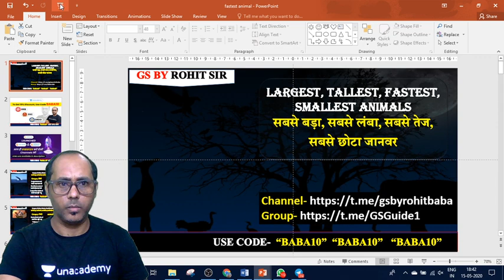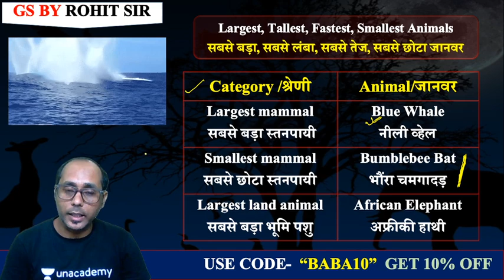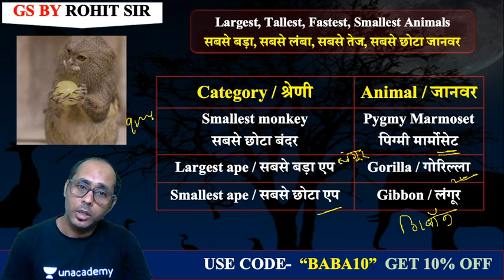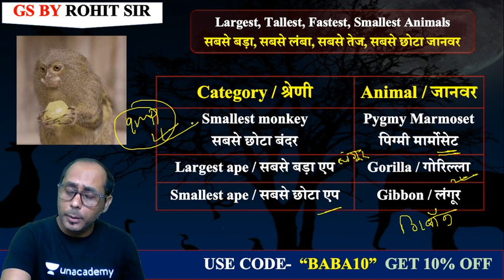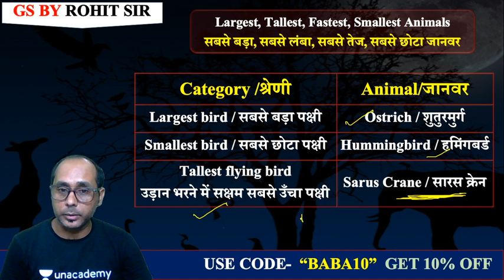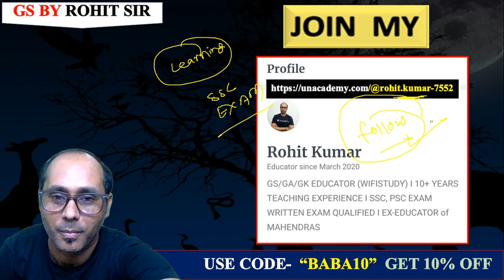6:30 AM - GK एक नजर | World's Largest, Tallest, Fastest, Shortest Animal | By Rohit Sir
World GK | World Animal GK |  World's Largest, Tallest, Fastest, Shortest Animal | By Rohit Sir

✿ Morning Shows:
05:00 AM - Daily Current Affairs MCQs by Krati Ma'am
05:30 AM - Geography Through Map by Krati Ma'am
06:00 AM - Tricks For All Exams
06:30 AM - GK एक नज़र by Rohit Sir
07:00 AM - Current Affairs Show by Krati Ma'am
08:00 AM - Burning Issues by Krati Ma'am
08:15 AM - The Hindu Editorial by Sandeep Sir

✿ UPSI/UPP/UPSSSC/VDO 2020 Exams:
09:00 AM - Maths by Akash Sir
09:30 AM - GK by Rohit Sir
10:00 AM - Hindi by Ganesh Sir
10:30 AM - Reasoning by Ritika Ma’am

✿ SSC CHSL 2019 Lockdown Series (Crash Course):
12:00 PM - Reasoning by Akash Chaturvedi Sir
12:30 PM - GK by Alok Sir
01:00 PM - English by Akanksha Ma'am
01:30 PM - Maths by Sajjan Sir

✿ Target SSC CGL 2020-21:
02:00 PM - English by Gauri Ma’am
02:30 PM - Reasoning by Ritika Ma’am
03:15 PM - Maths by Prabal Sir
04:00 PM - GK by Ankit Sir

✿ RRB NTPC 2019 (CBT-1):
04:30 PM - Maths by Suresh Sir
05:30 PM - GK by Aman Sir
06:00 PM - General Science by Rohit Sir
06:30 PM - Reasoning by Ritika Ma’am

✿ RRB Group D 2019:
07:00 PM - GK by Rohit Sir
08:00 PM - Maths by Prabal Sir
08:30 PM - General Science by Aman Sir
09:00 PM - Reasoning by Akash Chaturvedi Sir

✿ All Competitive Exams Live Test:
09:00 PM - Daily Live Test by Aman Sir

✿ All Competitive Exams:
10:00 PM - English by Gauri Ma'am

1. One Subscription, Unlimited Access
2. Learn from your favorite teacher
3. Real time interaction with teacher
4. You can ask doubts in live class
5. Limited students
6. Download the videos & watch offline